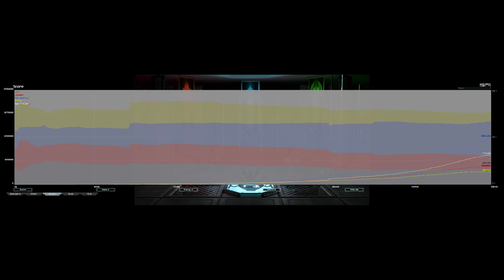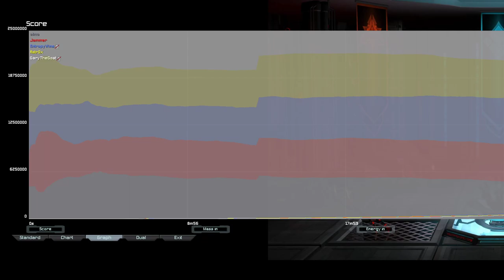Jammer Survival - New Record